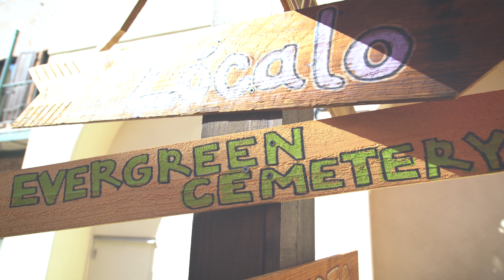Santa Cruz | Sony a7sii | santa cruz, ca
shot on a Sony a7sii